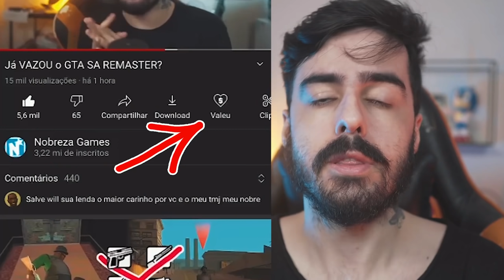COMPARANDO o GTA SA com MODS x GTA SA Definitive Edition - qual o MELHOR?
COMPARANDO o GTA TRILOGY X GTA Remasterizado em casa. Agora sim vamos ver.

(Prometo postar o link de todos os mods aqui até amanhã, to correndo HORRORES pra trabalhar esse final de ano, to tendo tempo nem pra dormir. Enquanto isso, cola na NOSSA LIVE